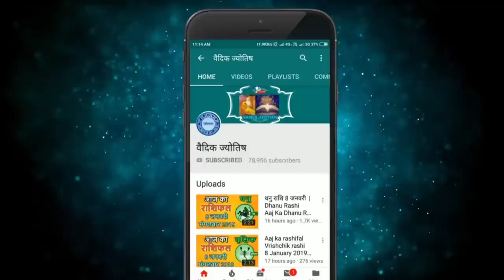वृषभ राशि 28 जुलाई शुक्रवार | Vrishabh Rashi 28 July 2023 | Aaj Ka Vrishabh Rashifal